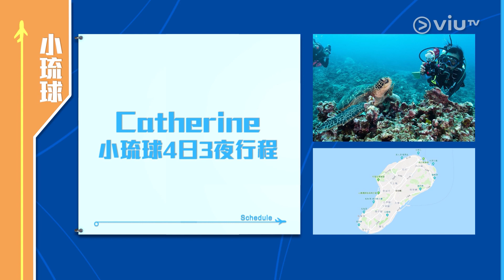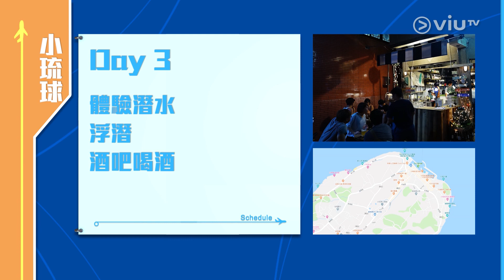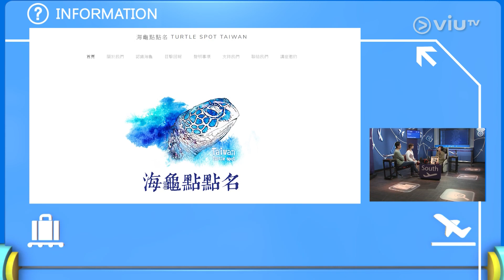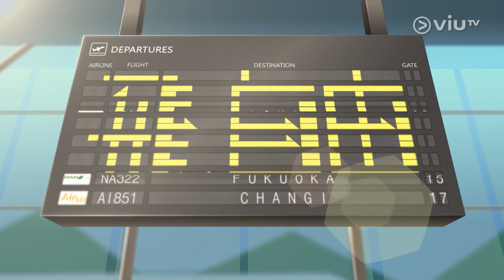《晚吹 - 飛‧自由》 第27集 小琉球